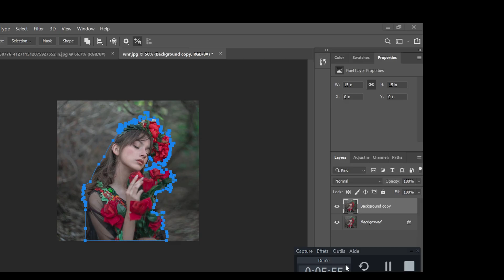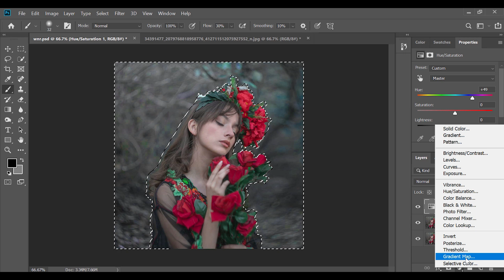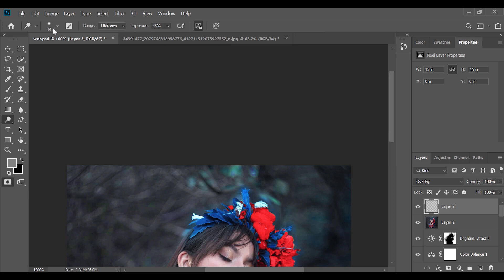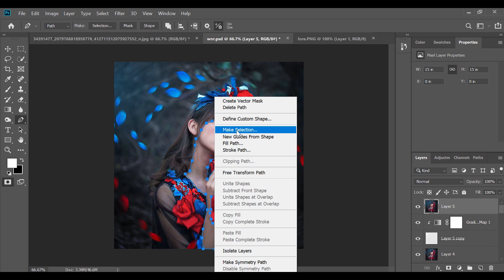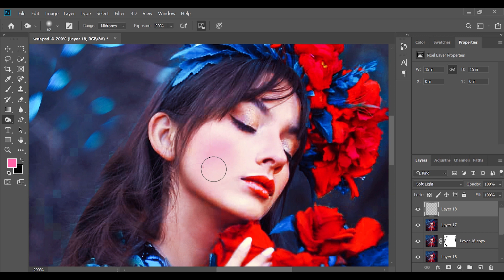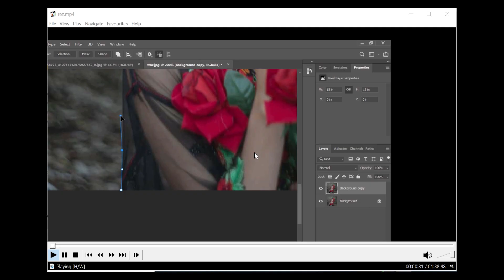How to edit like RonnyGarcia14,(photoshop tutorial + psd file)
Thanks for supporting my channel,hope you enjoy it

How to edite like Ronny Garcia,Photoshop editing
stillsincolor
calop
tutorials

photoshop tutorials
how to edite like calop
pixart
ps